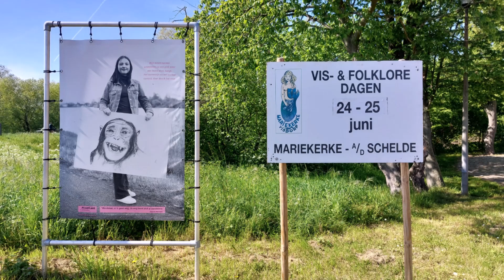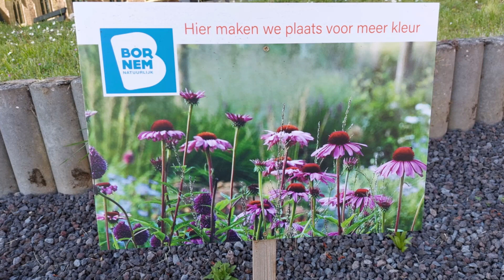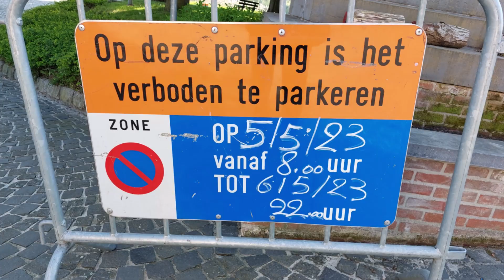Mariekerke aan de Schelde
Mariekerke is een dorp in de Belgische provincie Antwerpen en een deelgemeente van de gemeente Bornem en ligt aan de Schelde.
Mariekerke is door de eeuwen heen een vissersdorp gebleven. Jaarlijks worden er sfeervolle activiteiten ingericht zoals het jaarlijkse Palingfestival (Pinksterweekend) en de Vis & Folklore Dagen (vierde weekend van juni).

muziek:
-Foot-Topping Holiday

Je kunt op het belletje drukken  aan de rechterkant en dan op alles, als je de video's wilt zien die ik later  zal publiceren! Bedankt voor je tijd en het bekijken van  ons bezoekje in Mariekerke . Een duimpje omhoog en een reactie zou ik zeker waarderen.

Eng: Mariekerke is a village in the Belgian province of Antwerp and a borough of the municipality of Bornem, located on the Scheldt river.
Mariekerke has remained a fishing village throughout the centuries. Each year, it hosts atmospheric activities such as the annual Eel Festival (Whitsun weekend) and the Fish & Folklore Days (fourth weekend of June).

You can press the little bell on the right and then click on everything, if you want to see the videos I will publish later! Thanks for your time and watching our visit in Mariekerke . A thumbs up and a comment would certainly be appreciated.